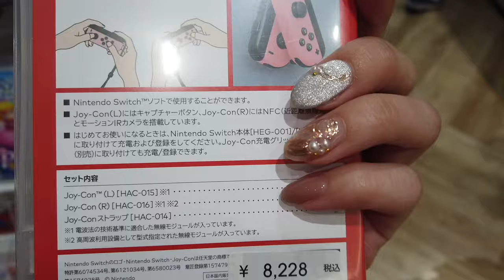Nintendo Switch Princess Peach pastel pink joy cons unboxing + color comparison 🌸 | aesthetic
Welcome to my pastel pink joy cons unboxing! Nintendo just released some light pink joycons. They're cute, but I think they could be so much cuter!! Let me know what you think of them :)

(´。• ◡ •。`) ♡  Inspo: Annika's leaf, z o s c r e a t i o n s, chaé, Krister Anne, nemui atelier, augustjae, chonnie, shin

ExtremeRate Cherry Blossoms Pink Joycon shells
White buttons
Thumbstick covers

📸camera: iPhone 15, Sony Alpha 5000
📼software: VLLO, Final Cut Pro